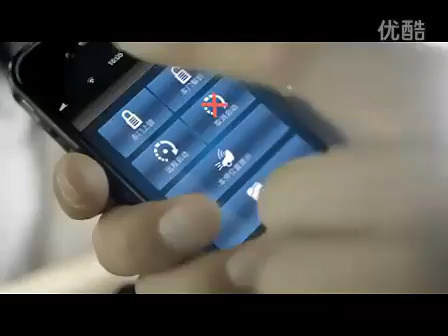Chinese Cadillac SRX ad with Karen Mok captures romance of Route 66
Cadillac stylish ad aims to penetrate China market with HK pop star Karen Mok in action.

你想做什么？

天际无涯，自由闯荡。。。。就是一个 "FREE" 字

Yo've made it... 你终于做到哪！

就是喜欢这种互动和含蓄